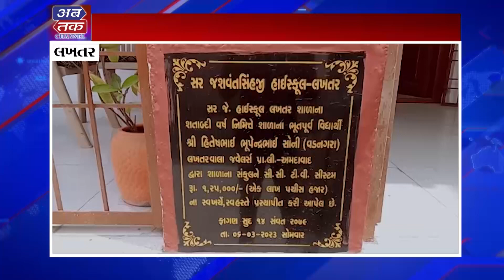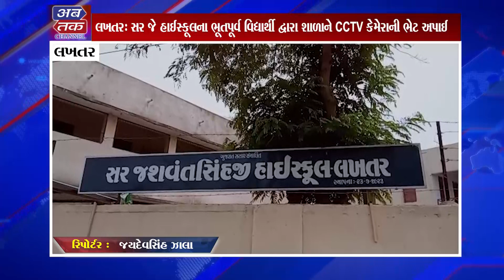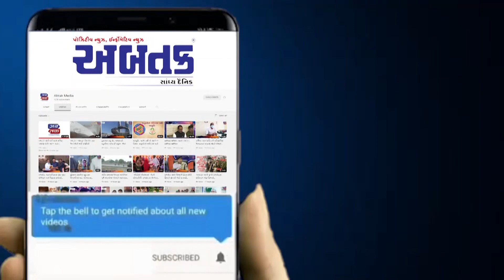લખતર: સર જે હાઈસ્કૂલના ભૂતપૂર્વ વિદ્યાર્થી દ્વારા શાળાને CCTV કેમેરાની ભેટ અપાઈ